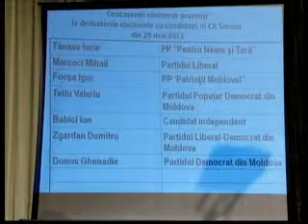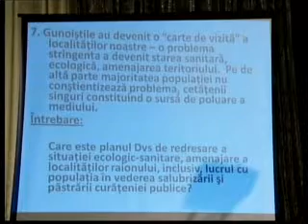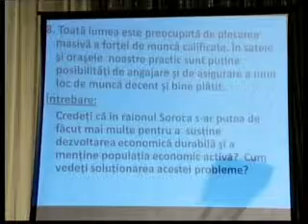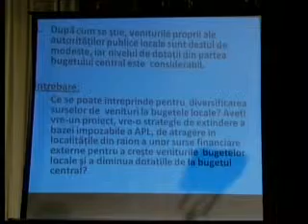Dezbateri Publice. Alege Constient! Alege Liber! Soroca